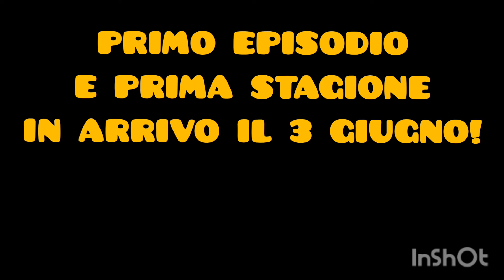MOTO YOUTUBE | Trailer Ita Stagione 1